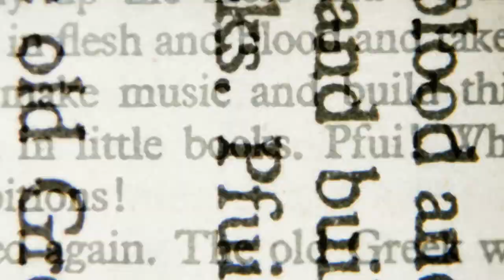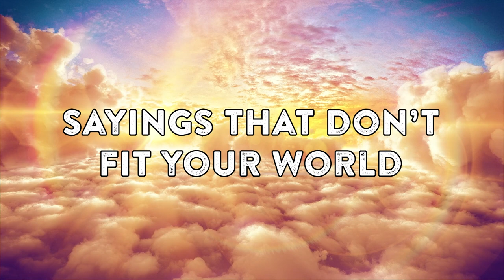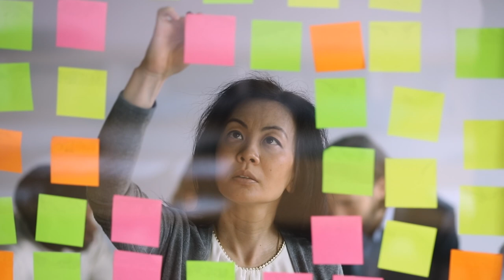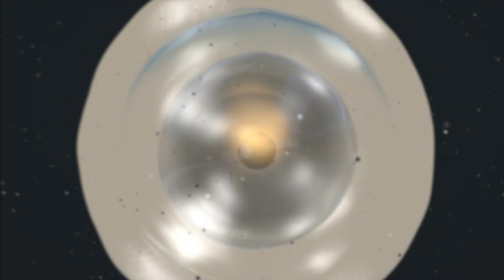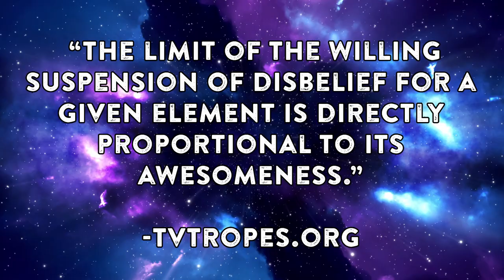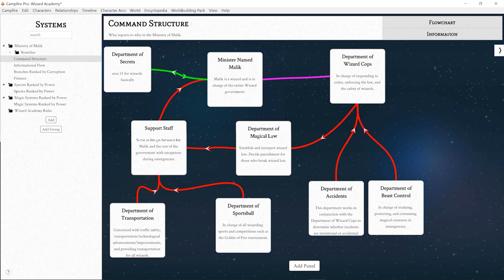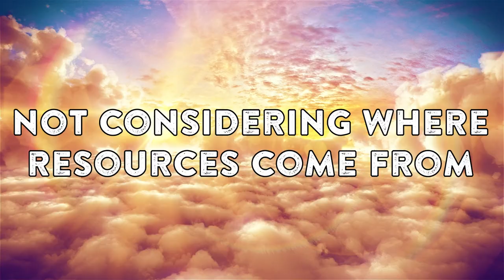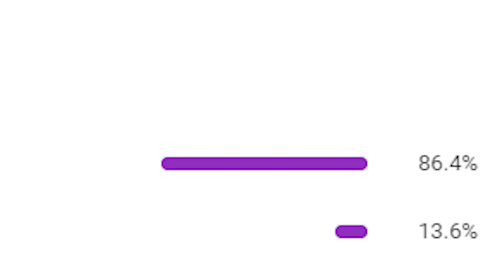Your Worst World Building Mistakes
WorldBuilding is a monumental task and thus world writing mistakes are unavoidable and sometimes you even just have to let them be because it turns out it's hard to sell a 500-page long dystopian book and so I'm guessing selling a 1000 page dystopian book would be even harder. But here is a video on world building mistakes anyways, because if you have the extra words and writing power to patch up issues it can lead to a better story.

I got many of these by pouring over tons and tons of threads so check out the subreddit if you're looking for more opinions and information on worldbuilding.

Please note I have no experience at all in worldbuilding for DND so if you are a dungeons and dragons writer person this advice may not be helpful.

Special shout out and thank you to everyone in the Cloud Kitten Tier. Check them out because they’re awesome!

***Aletheia is available in audiobook, hardcover, paperback, and ebook (including Kindle Unlimited)***